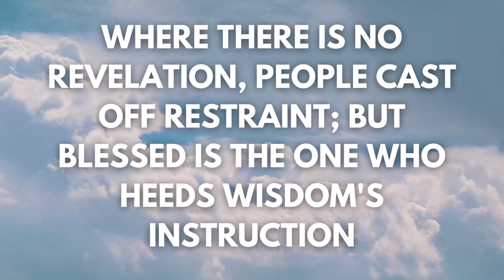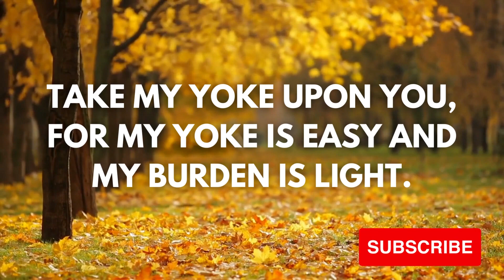Those who seek the Lord lack no good thing.